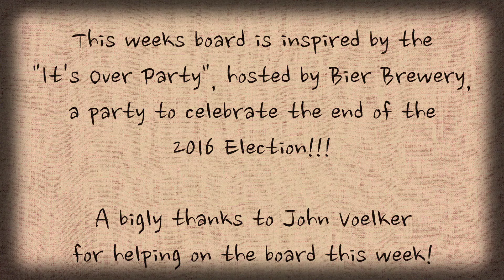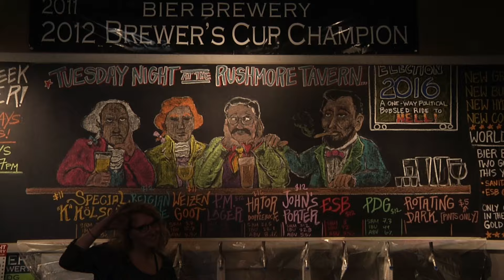Amazing Time Lapse Art - Bier Brewery Board - Rushmore Tavern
This weeks Bier Brewery board is inspired by the "It's Over Party".  A party put on to celebrate the end of the debacle that is the 2016 Election.  The party is Tuesday Nov 8 2016

Bier Brewery is one of Indianapolis’ premier microbreweries.  They have won countless awards, but recently took home TWO World Awards at the World Bier Cup.  The Gold Award in the Belgian Quad category for their “Sanitarium”, and also a Gold Award in the English Style Extra Special Bitter category for their “ESB”.

Along with some of the best beers in the city, and loving dogs almost as much as beer, Bier Brewery features a new custom drawn Chalkboard mural every week displaying all the different beers they are serving that week by their in-house beer connoisseur and artist, Sarah.

Each week Sarah gets her inspiration from anything from current and historical events to fictitious scenes she imagines in her poetic and whimsical mind.  Her magnificent art is a perfect match to the quality of the beer, and everyone who visits Bier Brewery will be amazed with the Awesomeness that flows.

If you live in Indianapolis, or are visiting the Indianapolis area, come by and Taste The Awesomeness!

5133 E. 65th Street